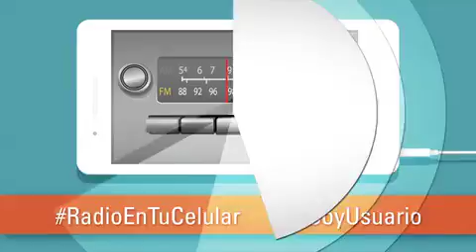Radio en tu celular